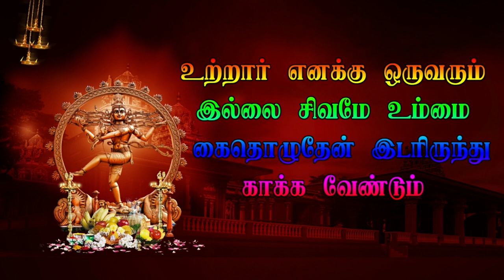தேவரடியார்குப்பம் Veerapathira Nadakam Part 3